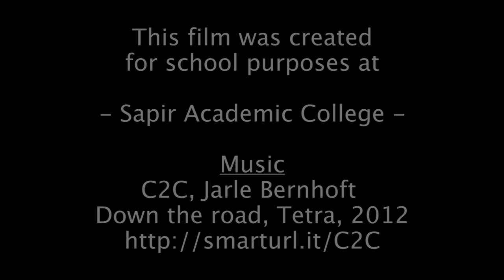Jerusalem Mix Dance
Short Film - Video Dance By Tomer Levine
Child wanders on his way to school
Script by Anna Yaphe Levine
Photography: Roei Hirsch
Editing: Roi Kayzerman
Production: Moran Nakar
Dancers: Eitan Chinitz, Aviv Asulin
Actors: Liav Hanegbi, Maayan Shayovitz
In Car: Guy Adler, Shoval Silbiger, Roei Hirsch and Tomer Levine
Video was done as part of a project for Sapir Academic College